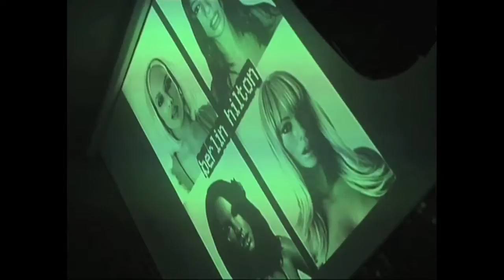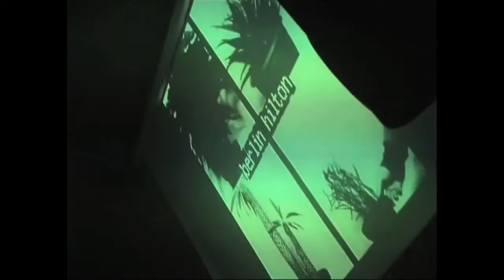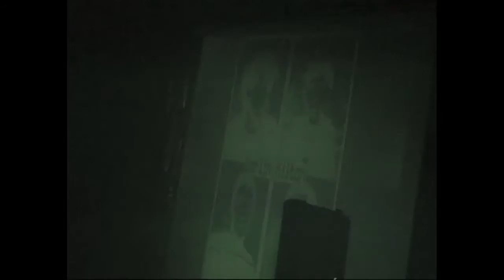PONTUS AHLKVIST : DJ set in Berlin (2009)